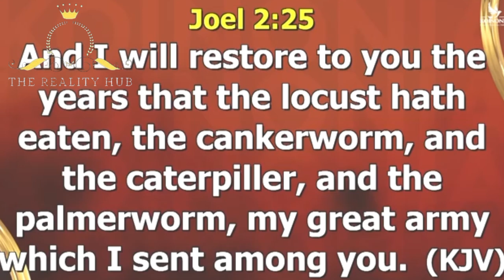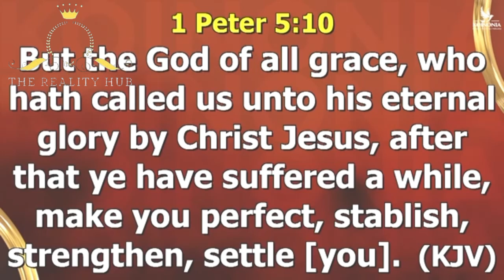TIME TO RECOVER ALL BY APOSTLE JOSHUA SELMAN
To easily get messages shared on this page, search for these:
joshua selman
joshua selman message
koinonia global
koinonia abuja